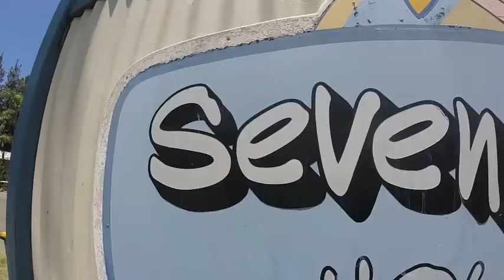Week 30 3 January 2014